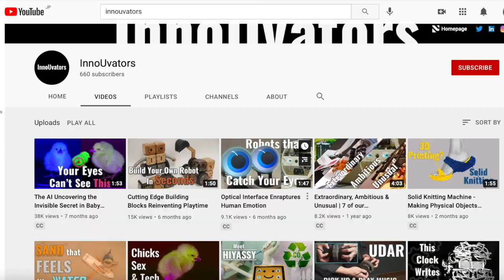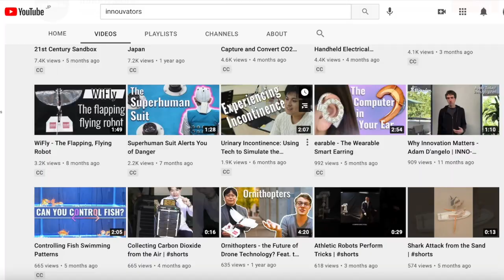Which Country Do You LOVE The Most? | JAPAN Interview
Which Country Japanese Love The Most and Travel? Interview Tokyo Olympics 2020/2021